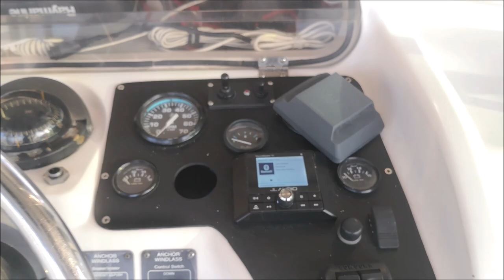¡Sistema de SONIDO para LANCHA! Trabajo del Taller DB Breakers Veracruz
El Taller DB Breakers Veracruz nos compartió este video donde se muestra un equipo de sonido instalado en una lancha, para disfrutar de la música en altamar!!!